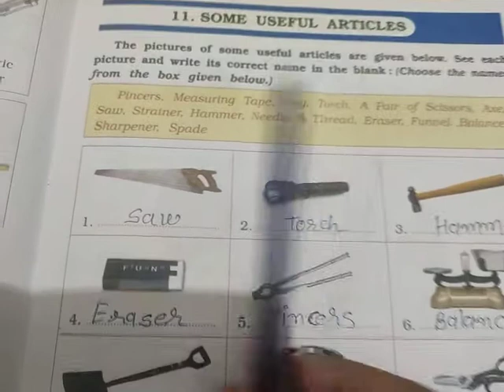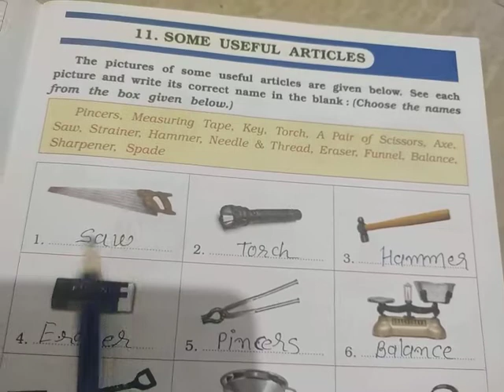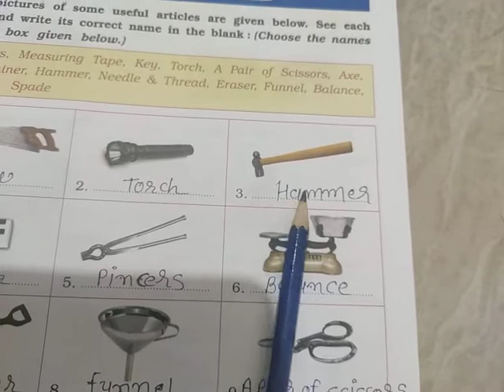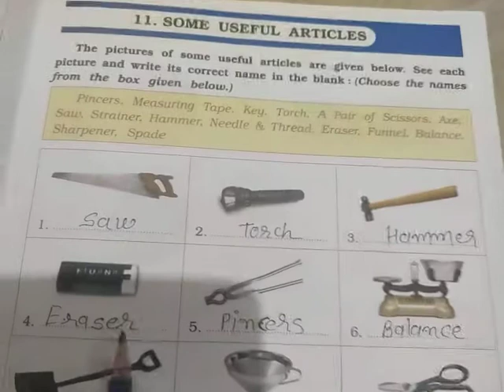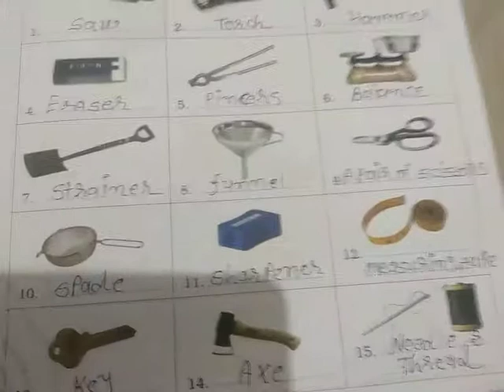std 2 G k ch 11 some useful articles explanation / 22-09-2020